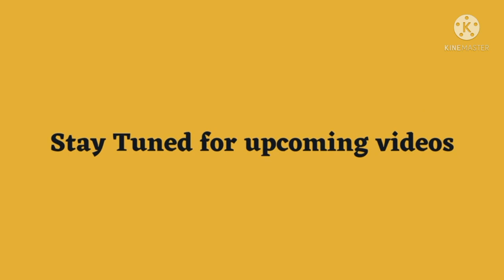FOUND 64 DIAMONDS IN 30 MINUTES | MINECRAFT SMP 1.17 | Stream highlight video | Tanmay Gawade Gaming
WELCOME TO MY "TANMAY GAWADE GAMING" YOUTUBE CHANNEL

HII GUYS HOPE YOU ARE ENJOYING THE STREAM.